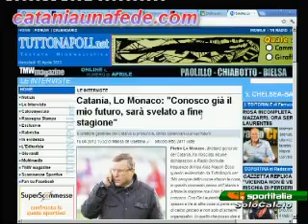Lo Monaco grande uomo di mercato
Calcio Mercato